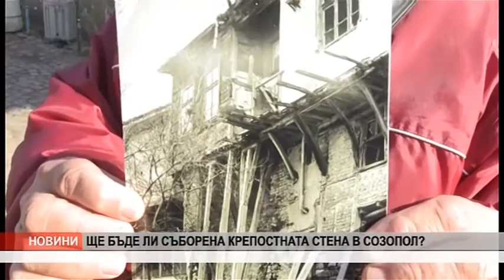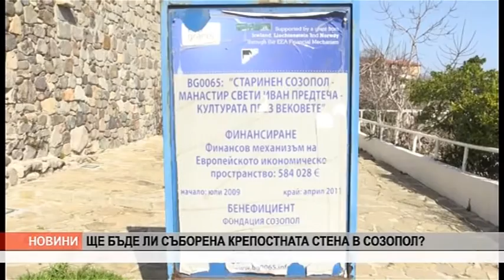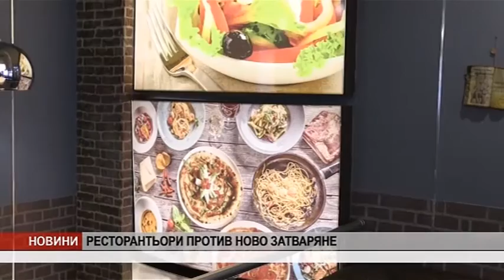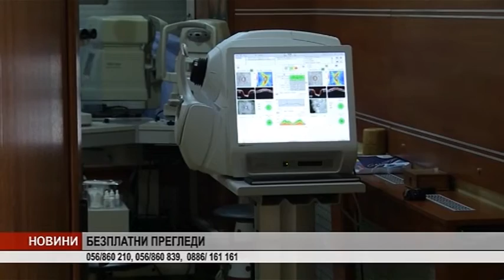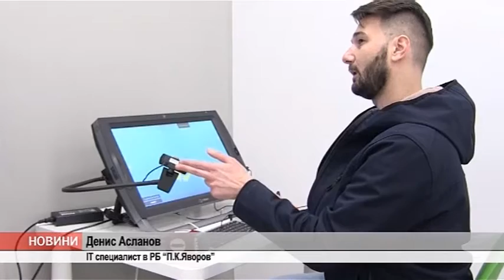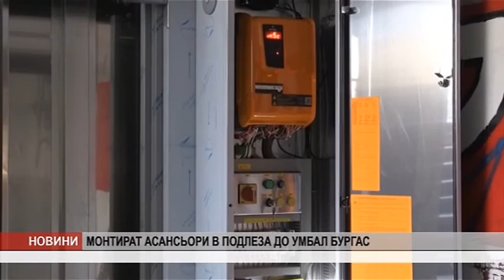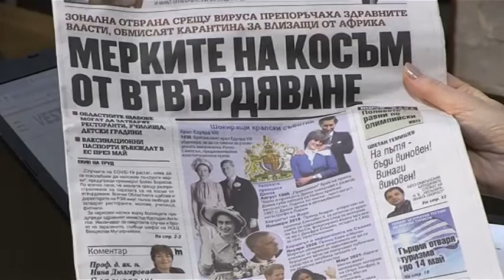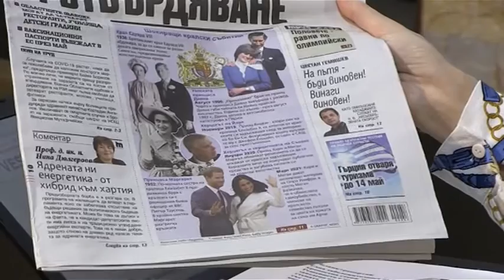DOBRO UTRO BURGAS 10 03 2021